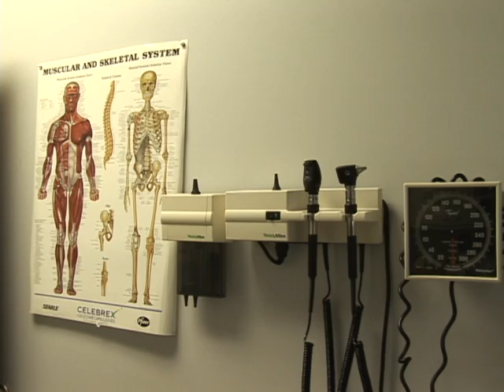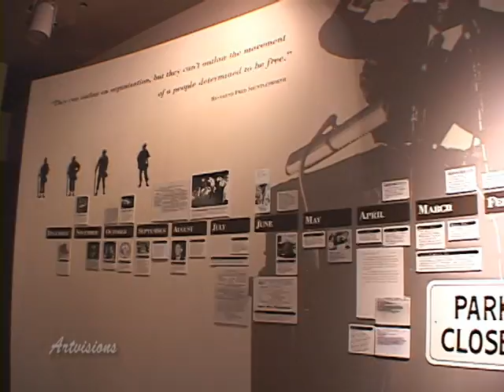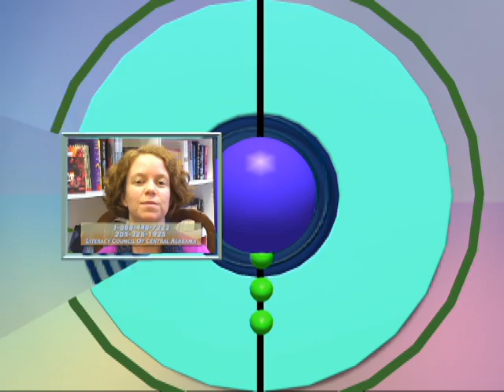Artvisions TV series on NBC 13- March 2, 2004 Manpower and Flash Back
ARTVISIONS.TV - An original Television series was created and produced to truly respect the creativity of people and the respect for humanity in 1987. It was first broadcast on television in 1990.

Respecting the humanity of our world should never be about stealing the heart, soul and creative visions of anyone.

Ever hear.."Imitation is the highest form of flattery!" Its wrong, its the highest form of potentially stealing the creations of anyone.

This world should be about total respect, instead of a world of false presentation of respect.

There are many unknown pioneers out there, but we hardly ever hear about them. We often hear from the imitators.

 A television series that promotes truly respecting the creative visions and the human impact of our world will always be truly important.